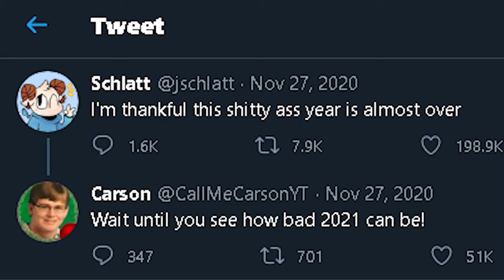Grooming Experience Requiem (CallMeCarson)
we got a new carson!